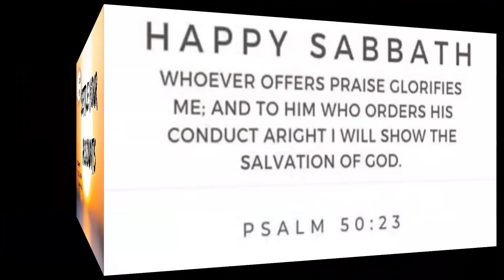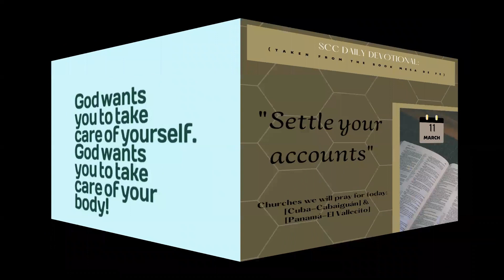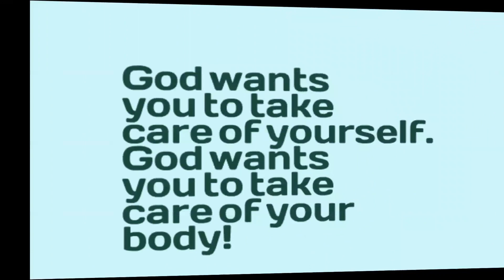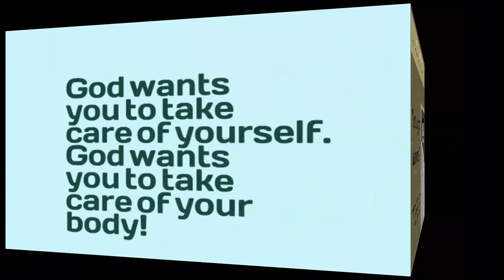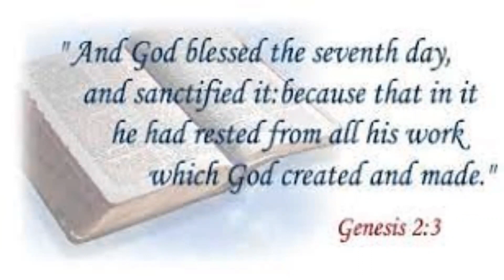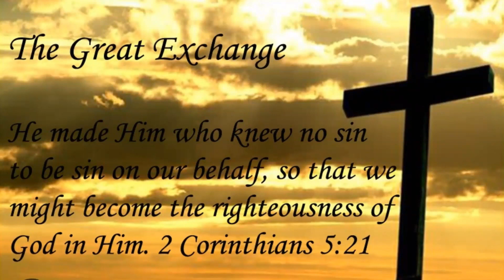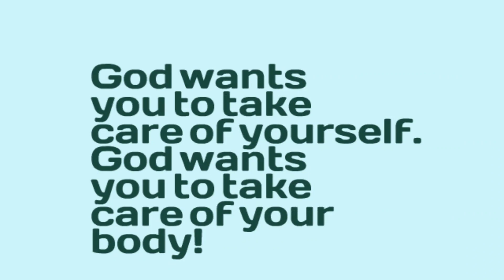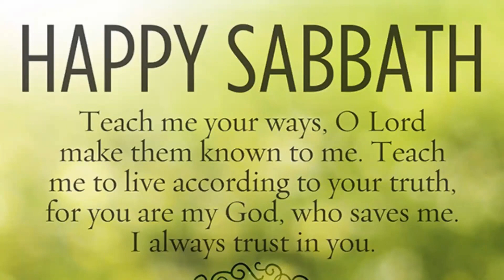Saturday’s Devotional: Settle your accounts